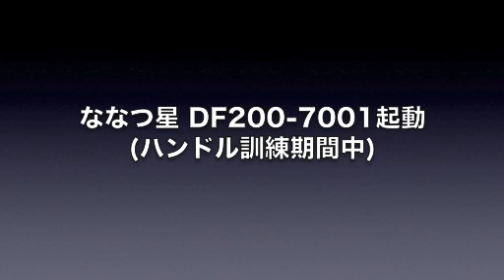ななつ星DF200起動 吉松駅【2013/7/22】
クルーズトレイン『ななつ星 in 九州』の秋のデビューに向けて、専用機関車DF200-7001のハンドル訓練が行われています。一晩留置されていた肥薩線/吉松駅での起動シーン。